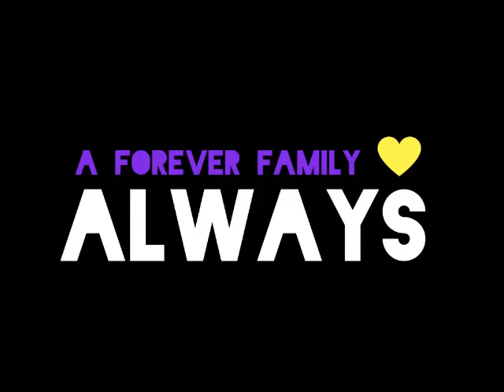sda alumni 32